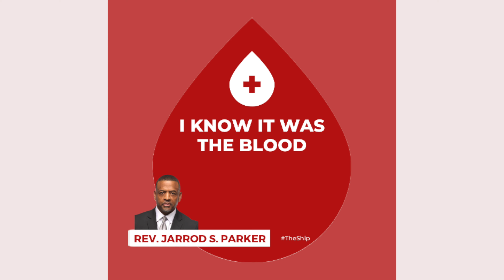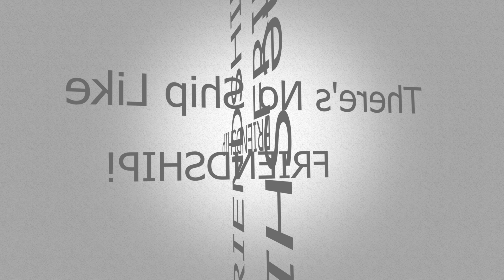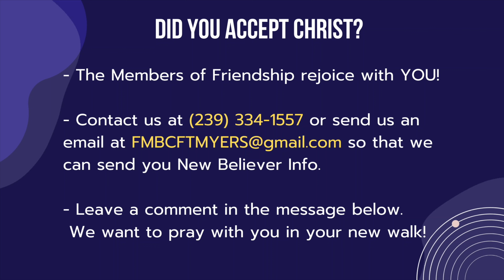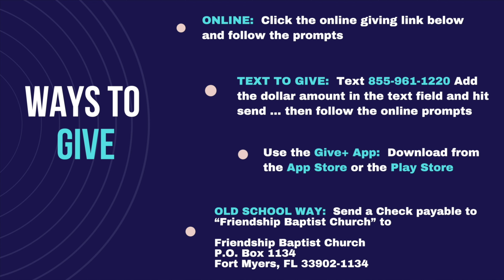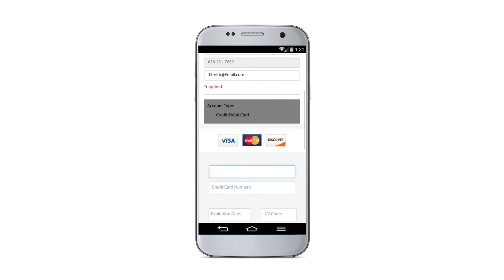“I Know It Was the Blood”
Speaker: Rev. Jarrod Parker, Sr. Pastor
Notable Info: Since before the days of Cain’s flawed sacrifice of his brother Abel, the world has yearned for a true sacrifice. Jesus' sacrifice was intentional and resulted in the grace that we live through today. I know it was the blood for me. Responsive Reading by Rev. Ken Burns. Scripture by Rev. Michael Foust and Rev. Anthony Griffin. Prayer by Rev. Allen Thomas. Dwayne Donnell leads Friendship Music in a classic anthem about how we exalt the Lord. Rose E. Govan leads the music team in every praise.